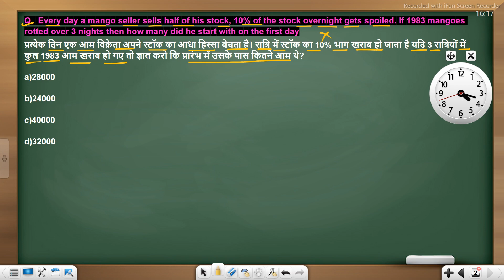SSC CGL mains questions 🔥🎯 || maths for ssc cgl 2024 || Maths for railway exam🎯🔥